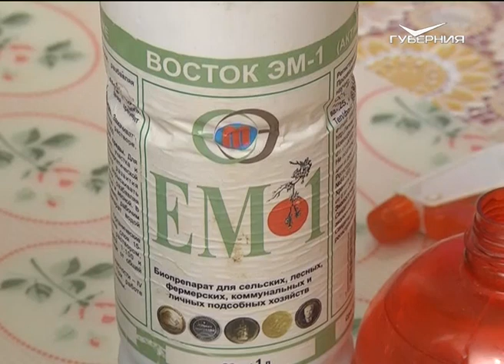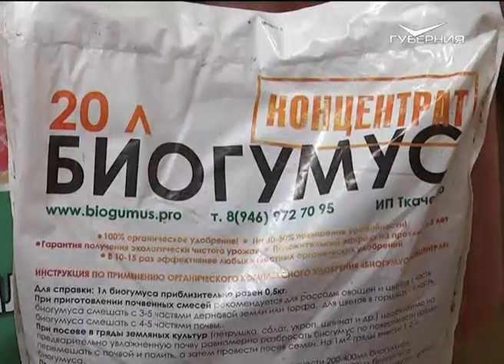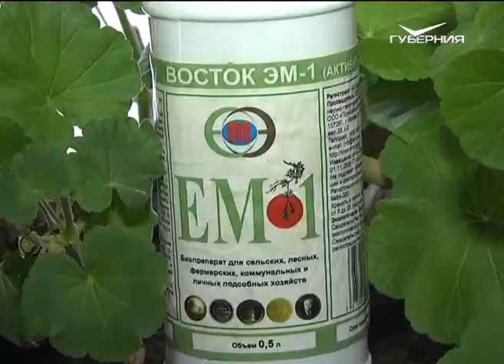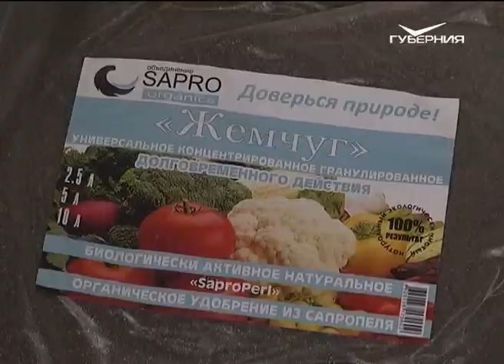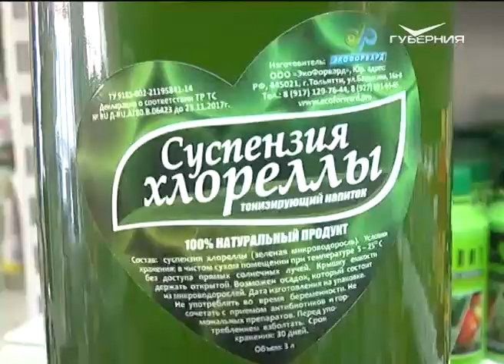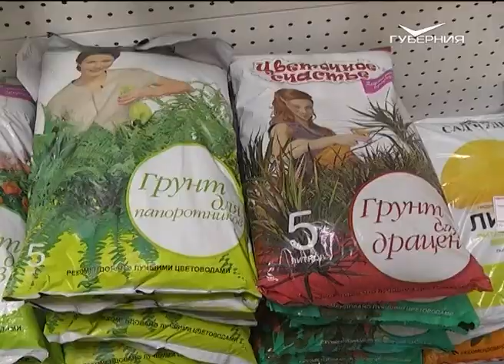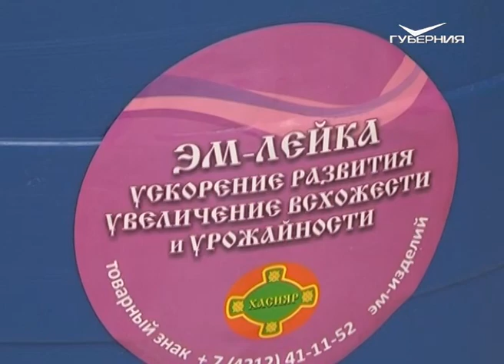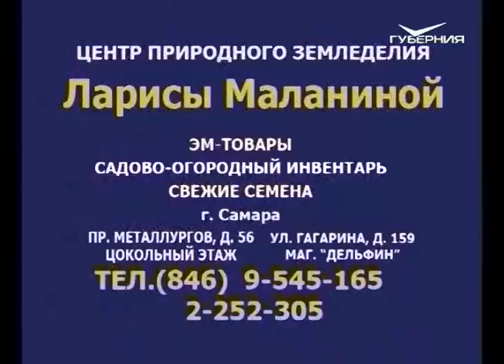Дачные советы 28.01.2016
Сегодня мы поговорим о том, как грамотно подготавливать землю для посева рассады, как правильно проводить зимнюю обрезку и подкормку пеларгонии зимой. Также поговорим о необходимости использования подпорок при выращивании и транспортировке растений и о том, как правильно подготавливать воду для полива.